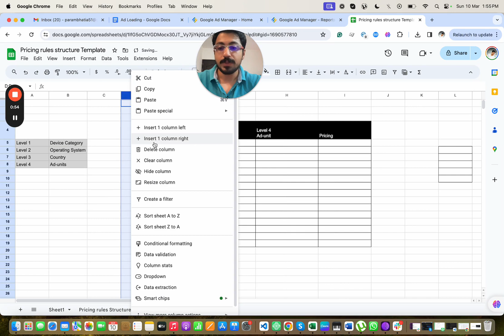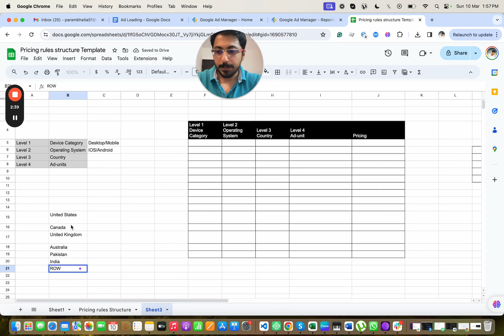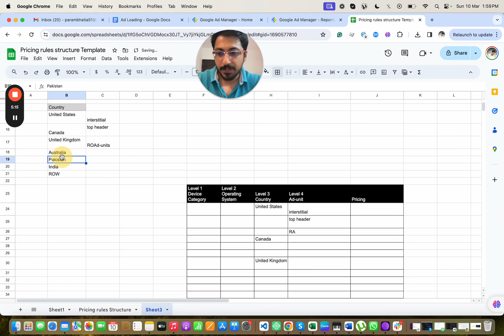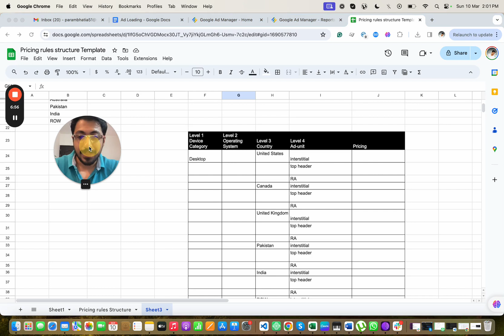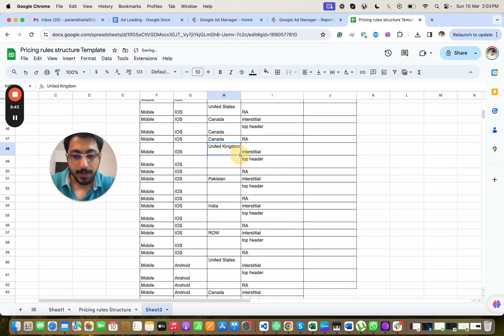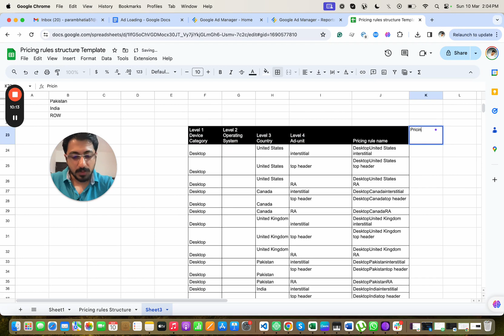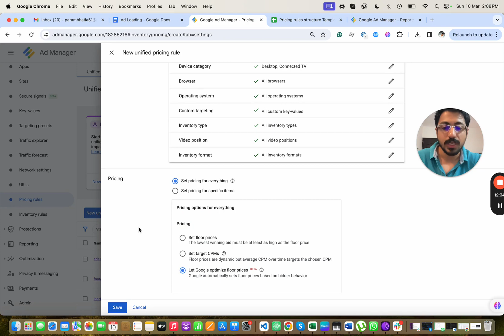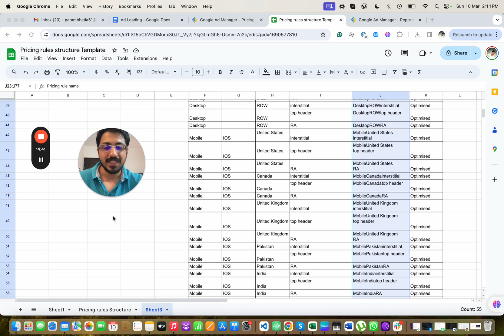Live Pricing Rules Optimisation for Google Ad Exchange: Video 9 of 10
Learn how to optimize live pricing rules for publishers in this expert guide video. Watch video 9 of 10 for valuable tips and insights!

I go through the steps of determining the structure using an Excel sheet, segregating by device category, operating system, and country. I also demonstrate how to create separate pricing for top countries and different ad units. The goal is to avoid overlaps in pricing and ensure optimal revenue. No action is requested from viewers, but I recommend applying this pricing rule structure for long-term revenue optimization.